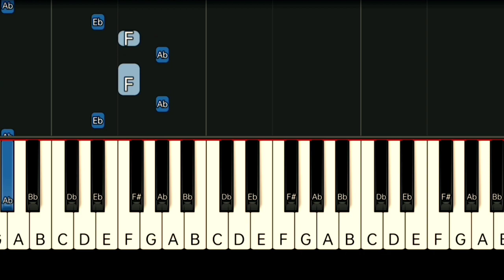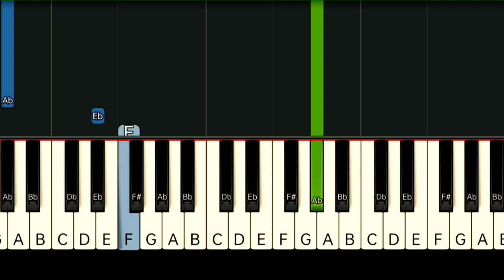ERASERHEADS - KALIWETE | SLOW & EASY PIANO TUTORIAL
Gcash Number